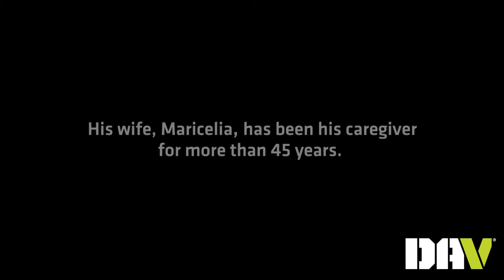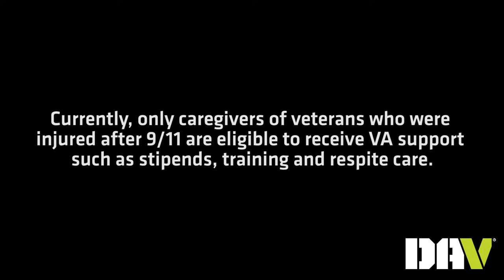Veterans and their caregivers - Bobby Barrera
ACT NOW! Call Congress TODAY and tell them to vote YES on the VAMISSIONAct! This important legislation would expand @DeptVetAffairs Comprehensive Family Caregiver Program to veterans injured BEFORE 9/11.